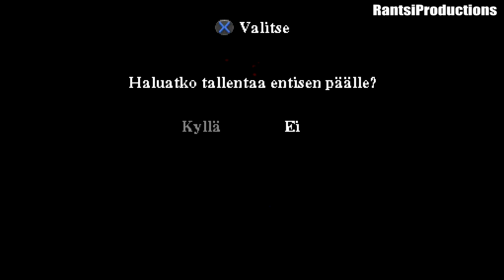Harry Potter Ja Viisasten Kivi (PS1) Osa11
06:30 Pörrön nukutus
08:14 Pirunnora
10:20 Avainten jahti luudalla
13:55 Shakkilauta
18:35 Peikko Vastaan Monttu
20:42 Professori Kalkaroksen Taikajuoma Pulma

Toiseksi Viimeiseen osaan sitten jätetään lopputekstit ja voldemorttia vastaan taistelu
Viimeisessä osassa tulee olemaan extra huispausmatsit.